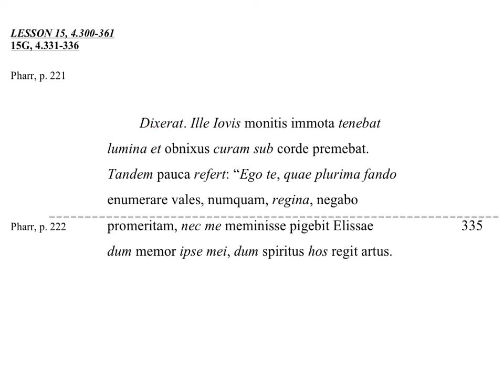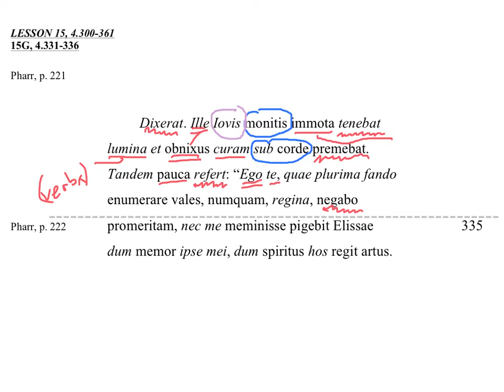15G AP Latin Vergil Lesson 15 BK 4 331 to 336